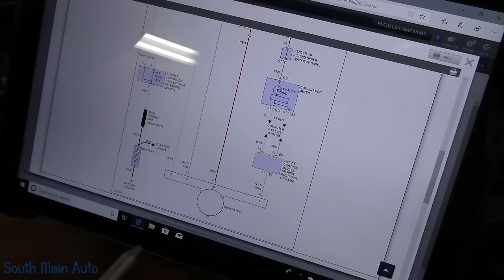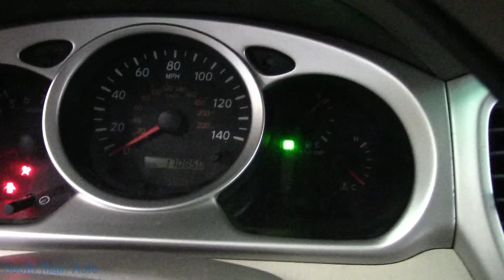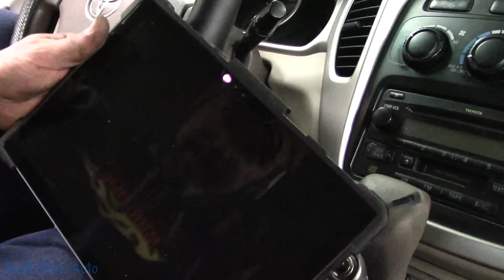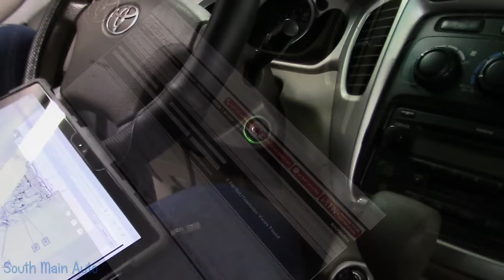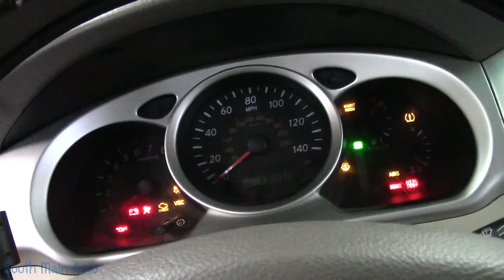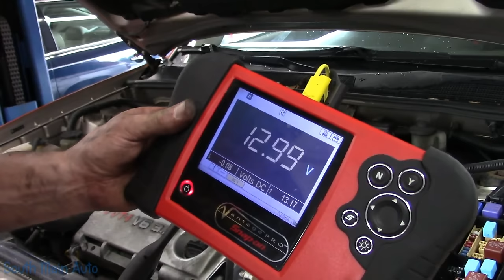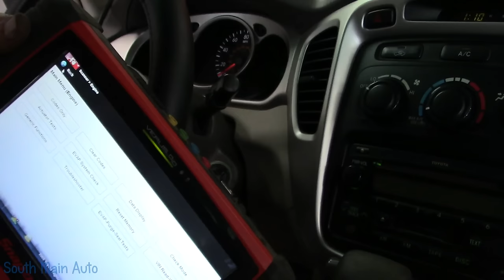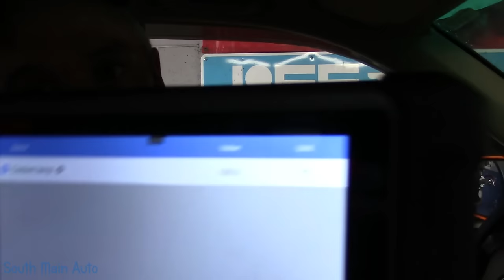Toyota Highlander - To Fix It, Follow The Smoke! 🔥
In this video we have to look at a 2005 Toyota Highlander that was towed in as a stalling, ABS/Brake light, no speedometer, not shifting, cooling fan stays on and can't get out of gear complaint... oh did I mention it is not charging either and the battery is dead?! After an initial assessment we focus on one issue and it quickly goes "up in smoke" leading us right to the problem. -Enjoy!

The South Main Auto Amazon Store:

Just ship it here:

47 S. Main St